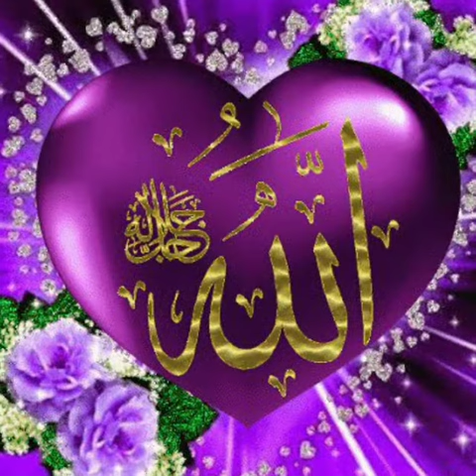Hasbi Rabbi Jallallah || Wo tanha Kon Hai Allah hu Allah || Latest Naat 2023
hasbirabbisong. Hasbi Rabbi Jallallah naat Sharif in my voice (meri awaz men )hasbi rabbi